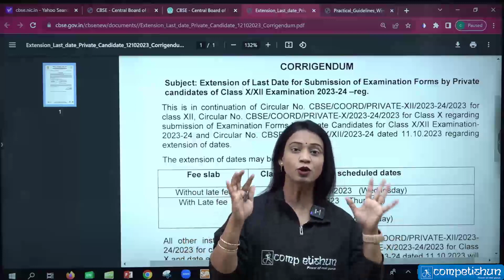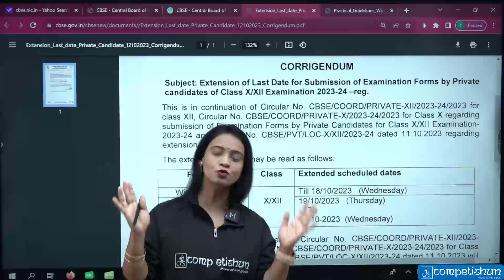Last Date extended for the Form submission — Private candidates | Mamta Mam